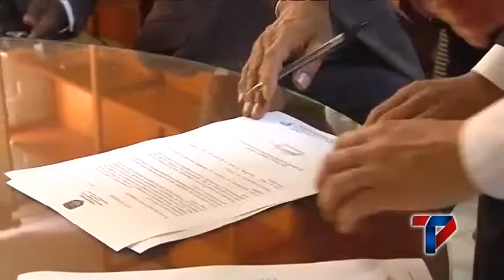Se posesiona junta de representantes de propietarios de predios incluidos en zona por obras del SETP